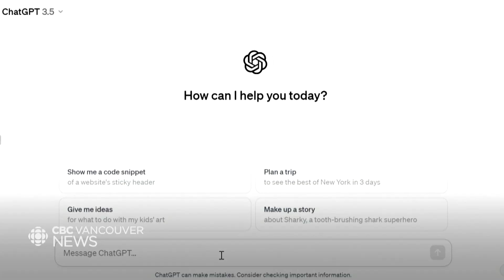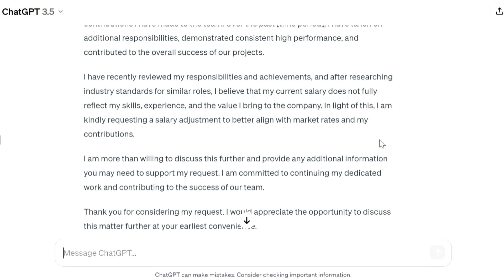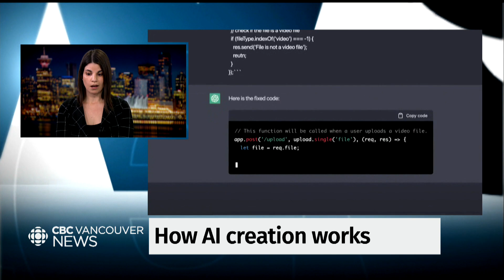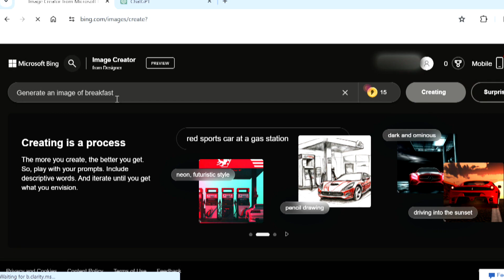Understanding the world of AI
This week, CBC is taking a deep dive into finding out how the images around us are going to change in 2024. We start by asking the question, how does it work?